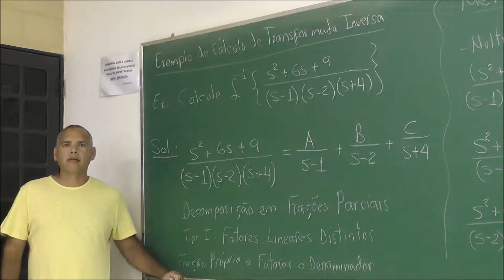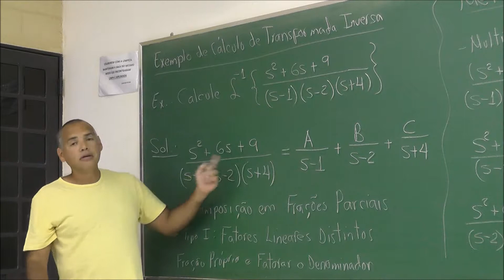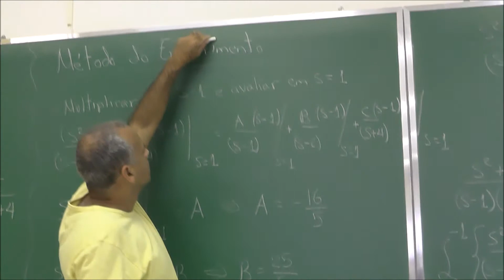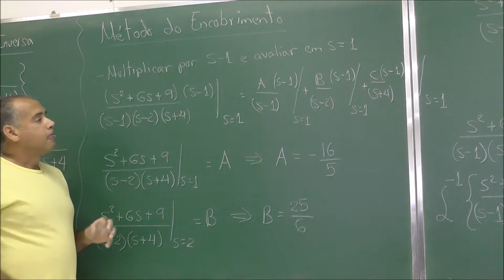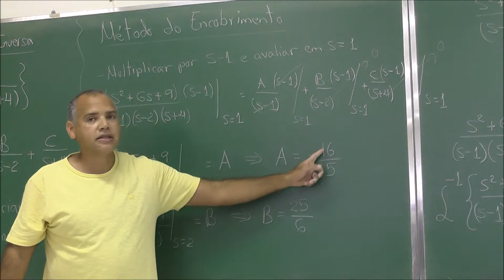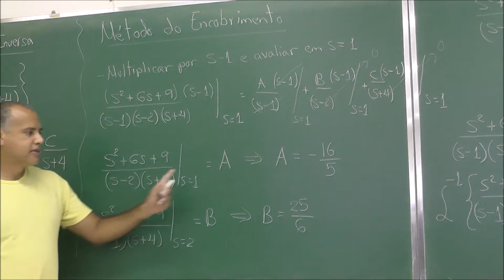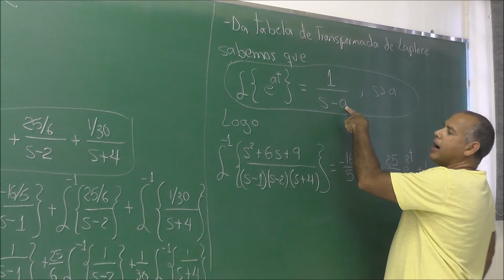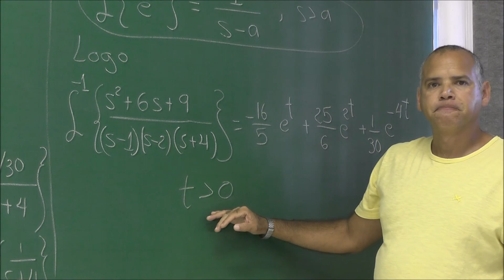Exemplo de Cálculo da Transformada de Laplace Inversa -V29-Cálculo IV FZEA USP Prof Juan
Dada uma fração própria polinomial em s, ilustra-se como escrevê-la com frações parciais simples (método do encobrimento) e posteriormente usar a tabela de Transformadas de Laplace para encontrar a transformada de Laplace Inversa de cada uma das frações.